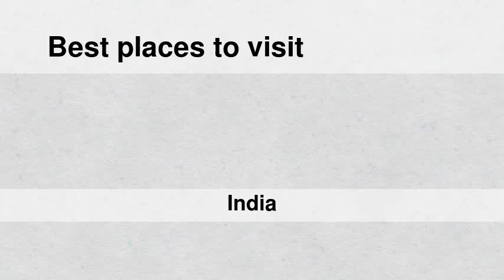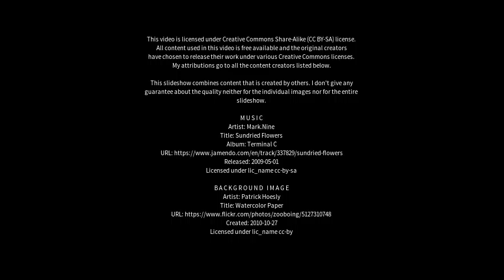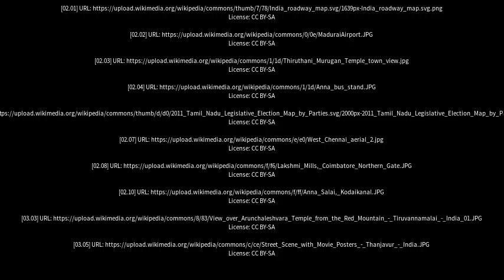Best places to visit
Best places to visit - Palladam (India) Best places to visit - Slideshows from all over the world - City trips, nature pictures, etc.